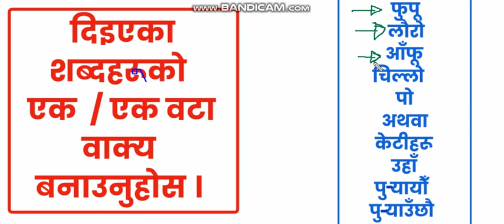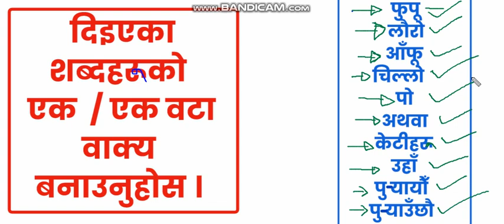wakya banau make sentences 4